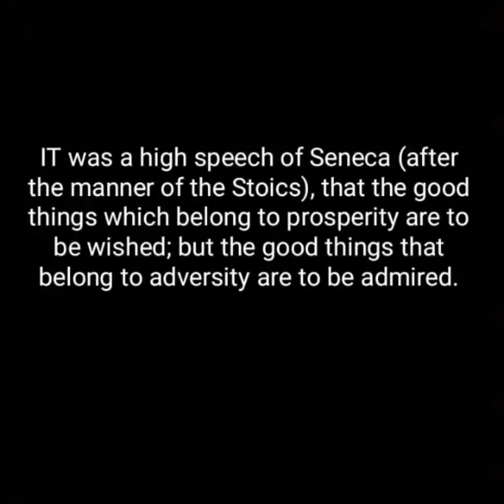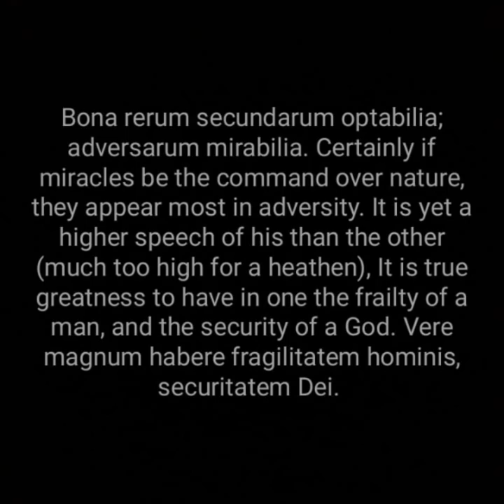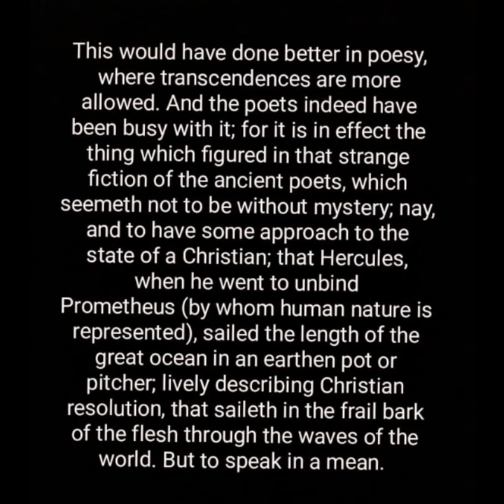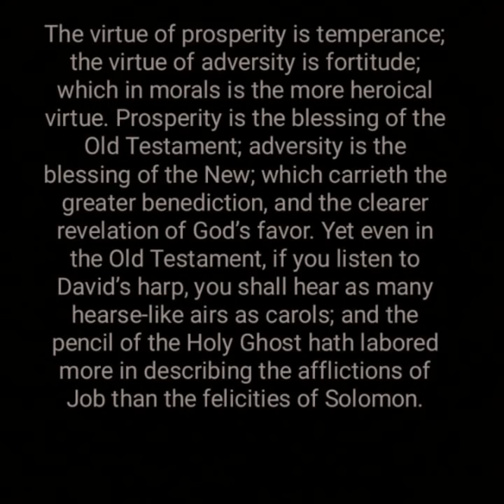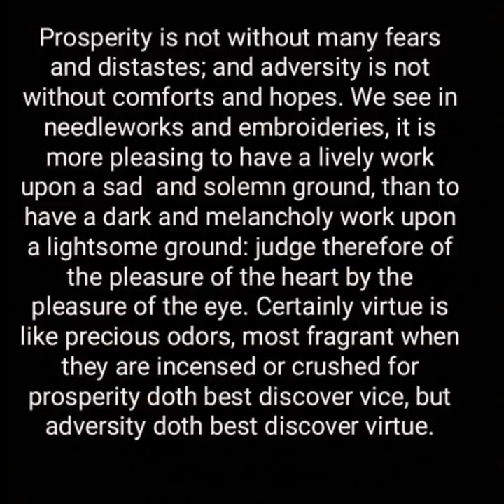The Essay | Of Adversity | by Francis Bacon | Summary | In Hindi and English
In this video you'll get to know about the Francis Bacon's essay Of Adversity and you'll also get to know about how adversity is important in our life , how it gives shape to our personality.